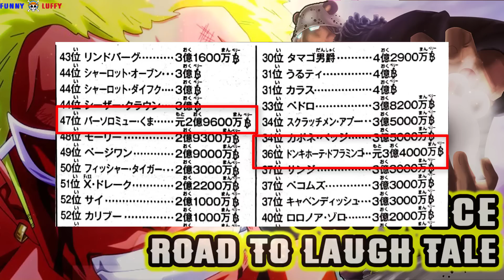One Piece Chapter 1083 | DOFLAMINGO Đã Vượt Ngục: Tham Gia Hội CROSS & Tiền Truy Nã Mới?!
- Ví Momo của mình: 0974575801